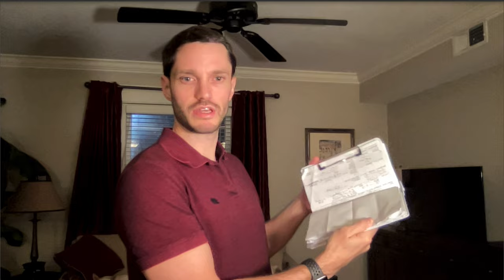FUTURE AND CURRENT MEDICAL INTERNS. ACING THE WARDS (HOW TO/ BASICS).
Please comment, share, give your input. What am I missing?